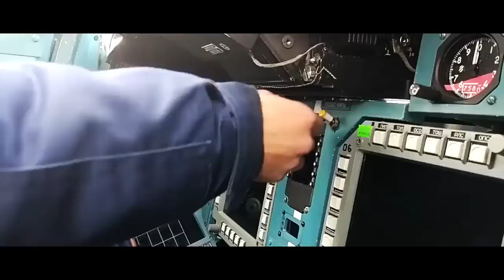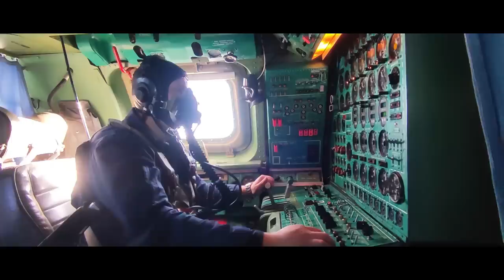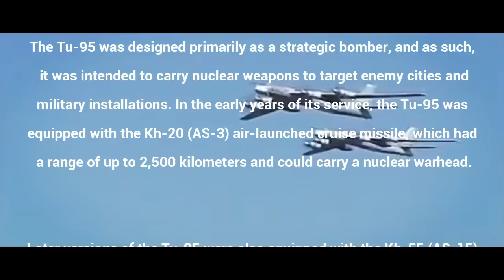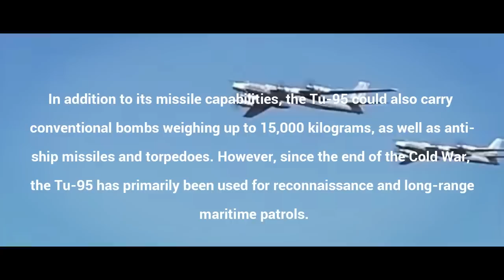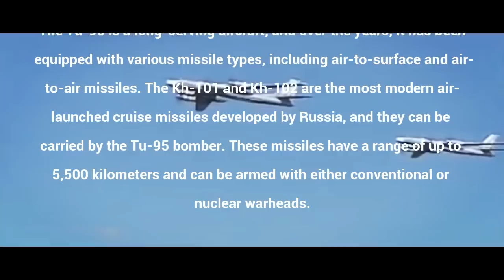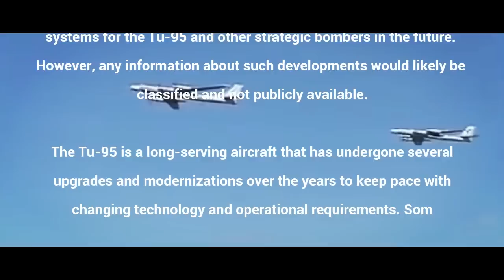Massive Fire!! Russian SU-34 • TU-95MS • launch Cruise Missile • Destroy Target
The Tu-95, also known as the "Bear" in NATO code, is a Russian
 strategic bomber aircraft that was designed during the Cold War era.
It is capable of carrying various types of weapons, including nuclear
and conventional bombs, missiles, and torpedoes.
The Tu-95 was designed primarily as a strategic bomber, and as such,
 it was intended to carry nuclear weapons to target enemy cities and
 military installations. In the early years of its service, the Tu-95 was
equipped with the Kh-20 (AS-3) air-launched cruise missile, which had
 a range of up to 2,500 kilometers and could carry a nuclear warhead.

Later versions of the Tu-95 were also equipped with the Kh-55 (AS-15)
 air-launched cruise missile, which had a range of up to 3,000
 kilometers and could also carry a nuclear warhead. The Kh-55 was a highly accurate missile that could be programmed to fly around
 obstacles and evade enemy air defenses.

In addition to its missile capabilities, the Tu-95 could also carry
conventional bombs weighing up to 15,000 kilograms, as well as anti-
ship missiles and torpedoes. However, since the end of the Cold War,
the Tu-95 has primarily been used for reconnaissance and long-range
 maritime patrols.

The Tu-95 is a long-serving aircraft, and over the years, it has been
 equipped with various missile types, including air-to-surface and air-
to-air missiles. The Kh-101 and Kh-102 are the most modern air-
launched cruise missiles developed by Russia, and they can be
carried by the Tu-95 bomber. These missiles have a range of up to
5,500 kilometers and can be armed with either conventional or
nuclear warheads.  Some of the key
technical features and capabilities of the Tu-95 include:

1. Powerplant: The Tu-95 is powered by four Kuznetsov NK-12
 turboprop engines, which are among the most powerful turboprop
 engines ever built. Each engine can produce up to 15,000
horsepower, giving the Tu-95 a maximum speed of around 920 km/h.

2. Avionics: The Tu-95 is equipped with advanced avionics systems,
 including a radar system that can detect ground and air targets at
long ranges, as well as a navigation system that uses satellite and
inertial guidance to ensure accurate navigation.

3. Weapons systems: As a strategic bomber, the Tu-95 is equipped
with a range of weapons systems, including air-to-surface and air-to-
air missiles, as well as bombs and torpedoes. The Tu-95 can also
carry nuclear weapons, although it is not clear whether it is still used
for this purpose.

4. Electronic warfare: The Tu-95 is equipped with electronic warfare
systems that can jam enemy radar and communications systems, as
 well as detect and track enemy aircraft.

5. Range and endurance: The Tu-95 has a range of up to 15,000
kilometers and can remain airborne for up to 18 hours, making it well-
suited for long-range missions.

The Su-34, also known as the "Fullback" in NATO code, is a Russian
twin-seat fighter-bomber aircraft that is primarily designed for tactical
 missions. It is capable of carrying a wide range of weapons,
including air-to-air missiles, air-to-surface missiles, bombs, and
rockets.

Some of the key weapons that can be carried by the Su-34 include:

1. Air-to-surface missiles: The Su-34 can carry a variety of air-to-
surface missiles, including the Kh-29L, Kh-29T, Kh-59MK, and Kh-38M
 missiles. These missiles are designed to engage ground targets,
such as enemy armored vehicles, buildings, and fortifications.

2. Air-to-air missiles: The Su-34 can also carry air-to-air missiles, such
 as the R-73 (AA-11 "Archer") and R-77 (AA-12 "Adder") missiles.
These missiles are designed to engage enemy aircraft and provide
the Su-34 with a self-defense capability.

3. Guided bombs: The Su-34 can carry a variety of guided bombs,
including the KAB-500KR, KAB-500L, and KAB-1500L bombs. These
bombs use satellite or laser guidance to increase their accuracy and
minimize collateral damage.

4. Unguided bombs: The Su-34 can also carry unguided bombs, such
as the OFAB-250-270, OFAB-100-120, and FAB-500 bombs. These
bombs are primarily used for area-denial or interdiction missions.

5. Rockets: The Su-34 can carry unguided rockets, such as the S-8, S-
13, and S-25 rockets. These rockets can be used to engage ground
targets, such as enemy personnel or light vehicles.

The Su-34 is a modern fighter-bomber aircraft designed and
 manufactured by the Russian company Sukhoi. It incorporates
advanced technology and features to provide the aircraft with
 superior performance and mission capabilities.